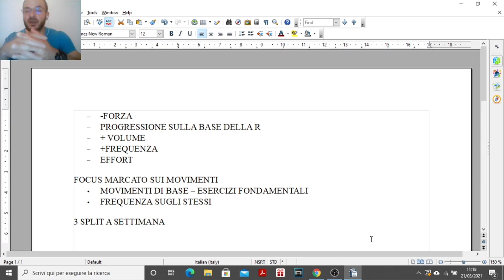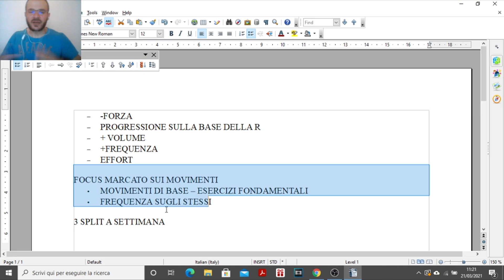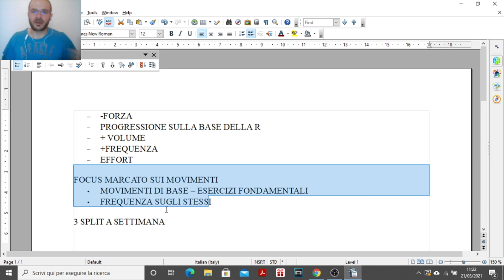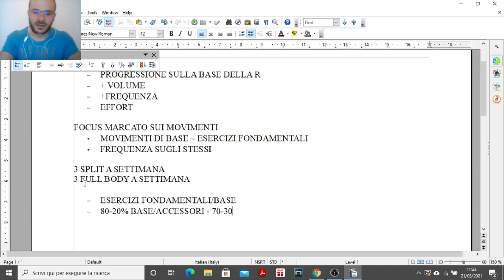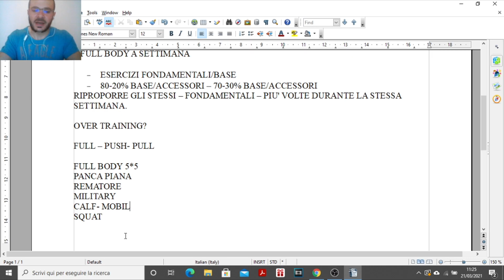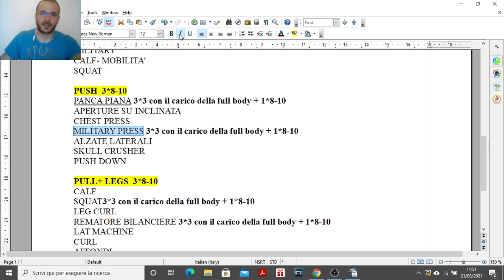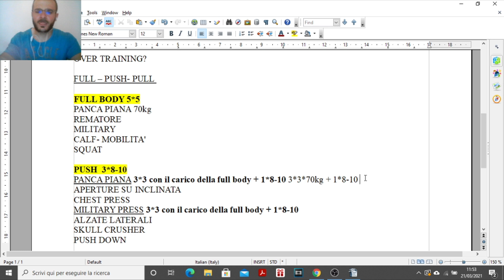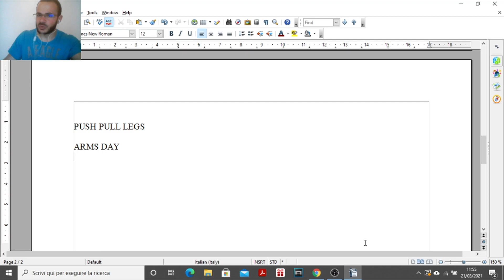3 ALLENAMENTI SETTIMANALI: COME?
IL NOSTRO GRUPPO ESCLUSIVO

CONTATTACI DIRETTAMENTE PER UNA CONSULENZA GRATUITA
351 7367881